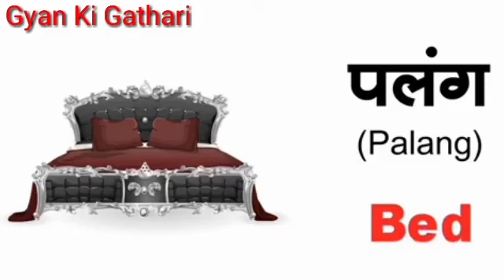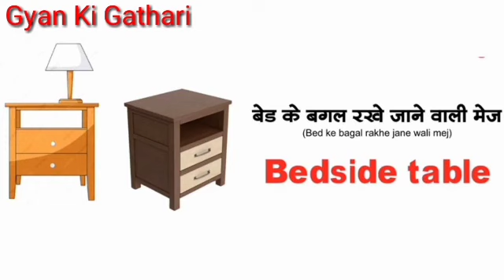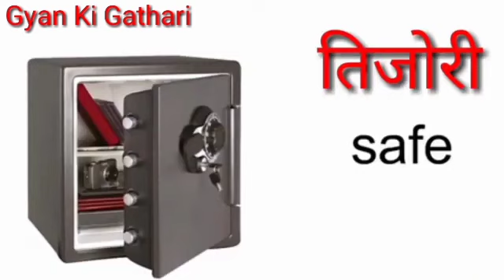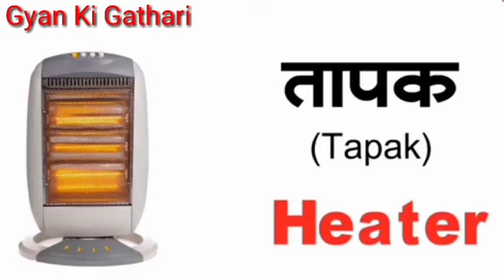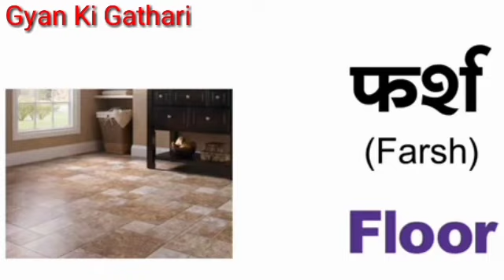बेडरूम के समानों के नाम |Bedroom Items In Hindi And English | Bedroom Holds Name In Hindi And Engl.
इस वीडियो के माध्यम से आप  बेड रूम के सभी सामानों के नाम हिन्दी और अंग्रेजी (English)  में सहज तरीका से सीख सकते हैं।
You can easily understand learn  All Bedroom Items Name In Hindi and English by repeating with this video.                                                   And Press to the Bell Icon 🔔of All Notification for my New Videoes.

Your Quiries
@A P Education
@Ujjwal Lakshay
@Bal gyan
@Star Educational Hub
bedroom items vocabulary
bedroom items name
bedroom items
sabhi bedroom ke samano ke naam
bedroom items ke naam hindi and english
sabhi bedroom samanon ke nam hindi aur angreji men
bedroom ke samano Ka Nam
बेडरूम के सामानों के नाम हिंदी और अंग्रेजी में
नाम बेड रूम सामानों का अंग्रेजी और हिंदी
bedroom items vocabulary
bedroom items name in hindi and english
bedroom items Amazon
bedroom items name in english
bedroom things name in hindi
bedroom things vocabulary
name of bedroom things in english
daily use bedroom items name in hindi and english
bedroom equipments and tools name in hindi and english
 bedroom items amazon
bedroom vocabulary
bedroom vocabulary english
bedroom vocabulary in english
english vocabulary
in the bedroom vocabulary
learn english bedroom vocabulary
my home bedroom vocabulary
atoz bedroom items name in hindi and english
chetavani satsangi Bhajan 2023
chetawani bhajan 2023
satsangi bhajan 2023
chetawani bhajan new 2023
chetawani bhajan hindi
happy birthday ke aman ka nam
a to z households name in hindi and english
बेडरूम के समानों के नाम हिंदी और अंग्रेजी में
50 colours name in hindi and english
insects name in hindi and english
professions and occupations name in hindi and english
birthday Party Items
job and occupation name in hindi and english
सभी कपड़ों के नाम हिन्दी और अंग्रेजी में।    पुरुषों के कपड़ों का नाम हिन्दी और अंग्रेजी में
animals name in hindi and english Who gave milk
all types grains name in hindi and english
2 to 10 Table in English
Table in english 2 to 10
reverse counting 100 to1
ginti
उल्टी गिनती
viral
trading video 2023
viralvideo 2023
youtubetrading video 2023
youtube viral video 2023
youtubetrandingviralvideoes 2023new
householdgoods
Gyam Ki Gathari